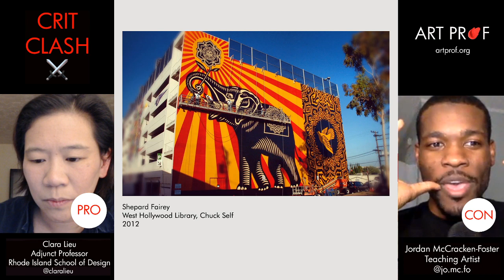Is Shepard Fairey's Work Shallow? Contemporary Art Debate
Debating Shepard Fairey's artwork, is it any good? Discussion with RISD Adjunct Professor Clara Lieu and Art Prof Teaching Artist Jordan McCracken-Foster  In "Crit Clash," we assign a point of view to each artist for the purposes of this debate. In this case, Jordan is arguing for Fairey while Prof Lieu is arguing against Fairey. These views are not necessarily what Prof Lieu and Jordan think in real life by the way, so you might see them making statements they wouldn't normally make!

• Portfolio critiques
• Artist calls

• Pro development
• Portfolio critiques

👂AUDIO EQUIPMENT
96 Pack Acoustic Panels Studio Foam Wedges 1" X 12" X 12"